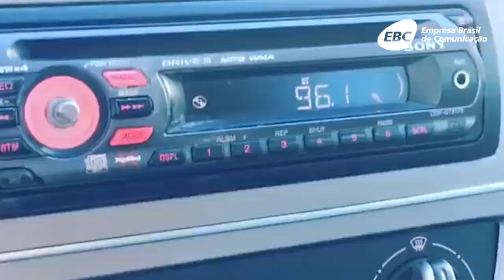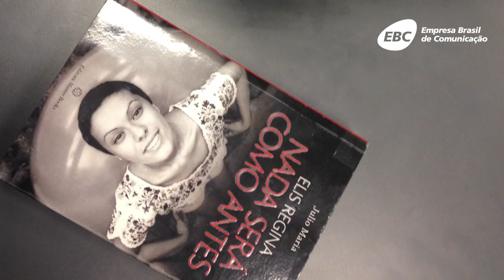Na trilha do Na Trilha da História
Neste 15 de novembro, o programa Na Trilha da História, apresentado pela jornalista Isabela Azevedo, completa três anos.

Para marcar a data, o Portal EBC produziu um vídeo no qual Isabela conta como surgiu o programa, influências e qual é a importância de uma música na hora de se contar (e se ouvir) uma história. Para mais detalhes, leia a matéria no Portal EBC:

O Na Trilha da História vai ao ar nos seguintes dias e horários: Sábado, 14h: Rádio Nacional FM Brasília 96,1 MHz, com reprise na quinta-feira, às 22h; Sábado, 19h: Rádio Nacional AM Brasília 980 kHz; com reprise no domingo, às 11h; Sábado, 6h: Rádio Nacional do Rio de Janeiro 1.130kHz; Sábado, 17h: Rádio MEC do Rio 800kHz, com reprise no domingo, às 7h; Sábado, 13h (horário de Brasília): Rádio Nacional da Amazônia 11.780kHz e 6.180kHz em rede com a Rádio Nacional do Alto Solimões AM 670 kHz, FM 96,1 MHz, com reprise no domingo, às 6h.

Reportagem: Edgard Matsuki
Imagens: Jorge Monforte